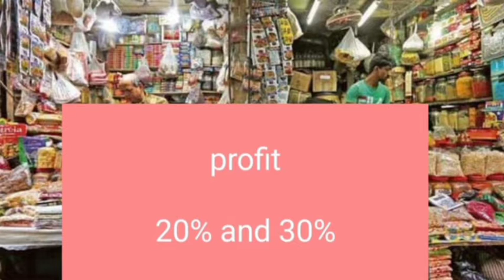samll business idea || Kannada business || low investment business How to digitize a grocery store